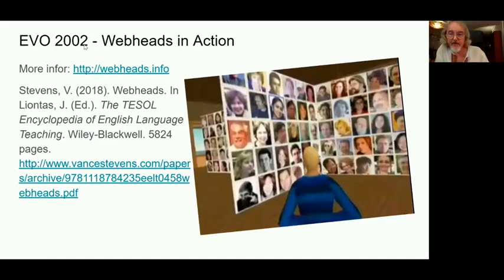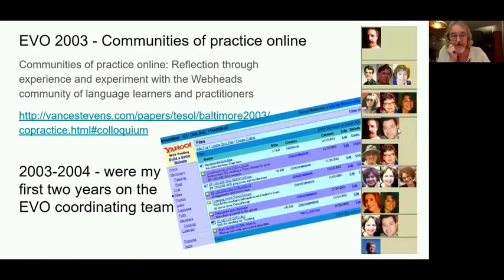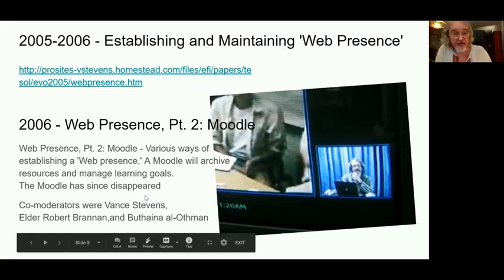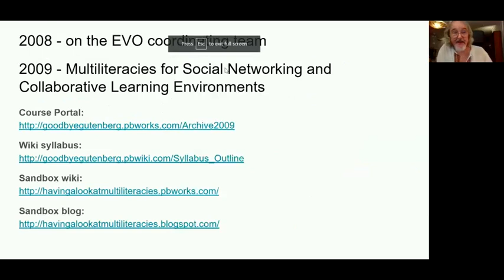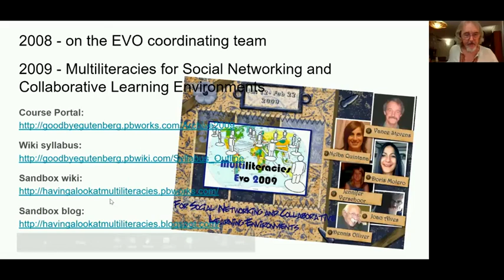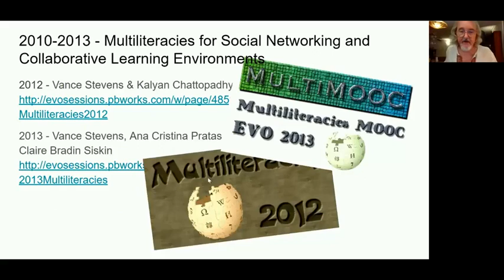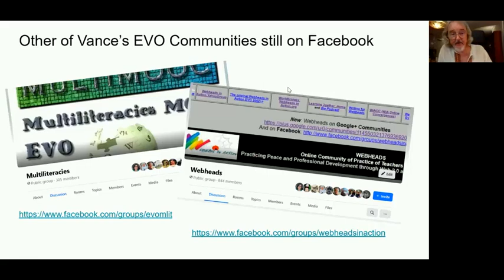Coordinator and Moderator of EVO